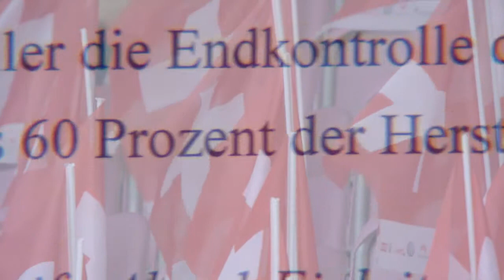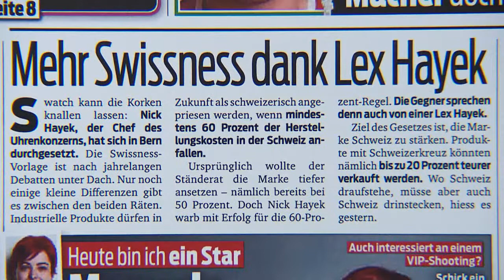【ラベル使用条件が厳格化】スイスの時計 「スイス製」のメリットとデメリット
スイスの時計産業は近年、フラン高や輸出状況の悪化にあえいできた。徐々に回復してはいるものの、昨年、使用条件が厳格化された「スイス製」ラベルが、一部の時計メーカーにとって新たな悩みの種になっている。（SRF/swissinfo.ch）